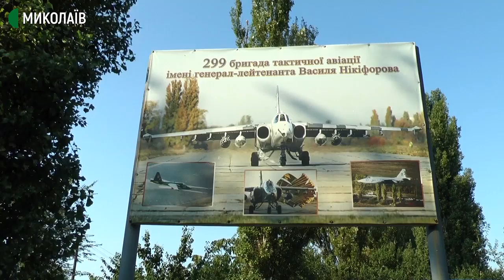До Миколаєва повернулися пілоти літаків, що брали участь у параді до Дня Незалежності в Києві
Літаки 299 бригади тактичної авіації імені генерал-лейтенанта Василя Нікіфорова повернулися до Миколаєва. Льотчики взяли участь у параді на честь 30-річчя Незалежності України, який відбувся у Києві.

Автор: Олександр Гресь, оператор: Євген Сержук.